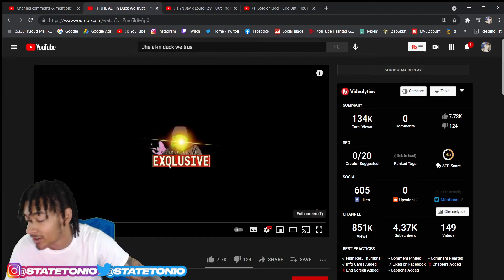JHE AL - In Duck We Trust! StateTonio Reacts